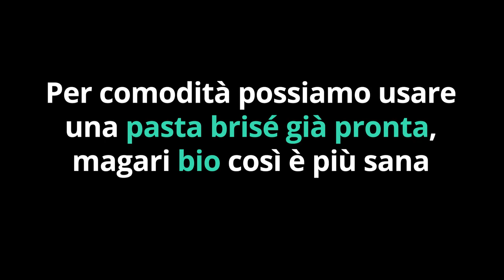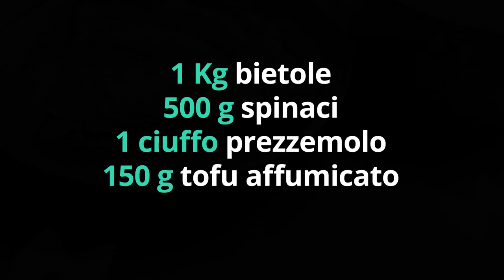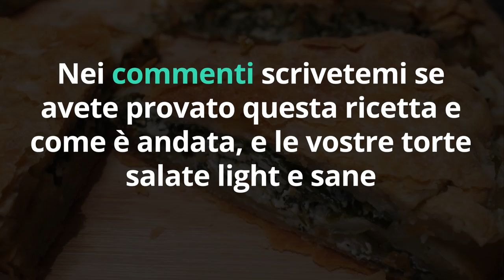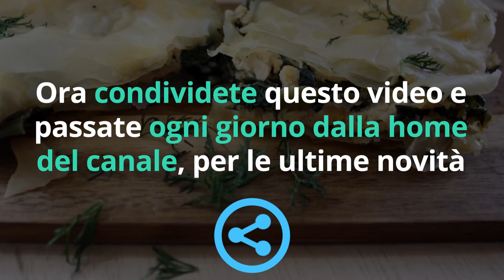RICETTA ERBAZZONE TORTA SALATA LIGHT VEG FACILE E VELOCE per una PRIMAVERA DETOX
Ciao amici! Oggi prepariamo il buonissimo erbazzone reggino, una torta salata con spinaci, in versione veg, light e detox per la primavera.

Nota bene

Simona Vignali